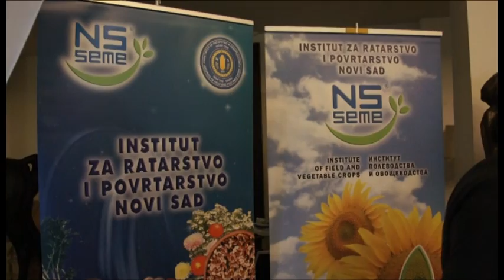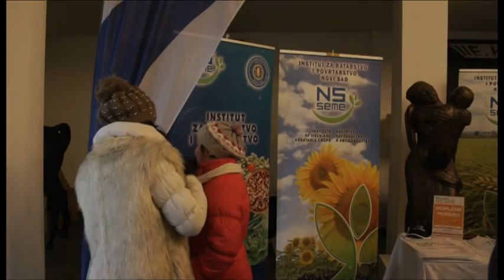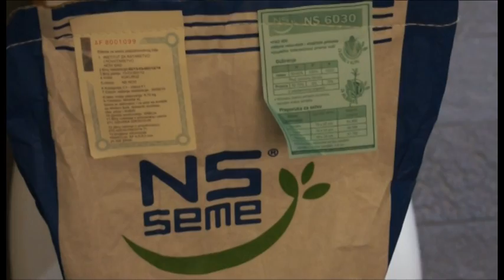49. Savetovanje agronoma Srbije - Koktel dobrodošlice